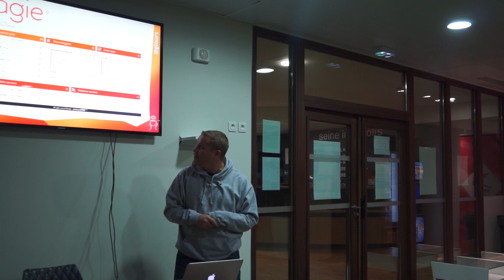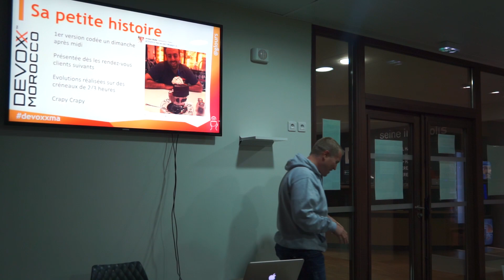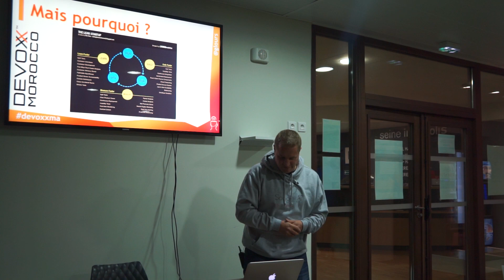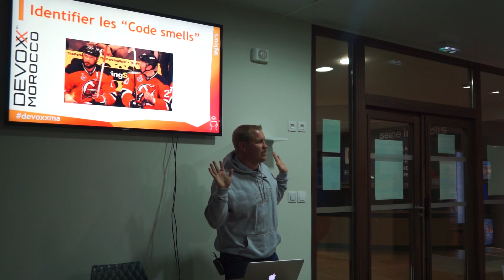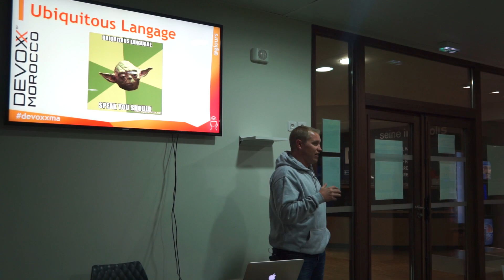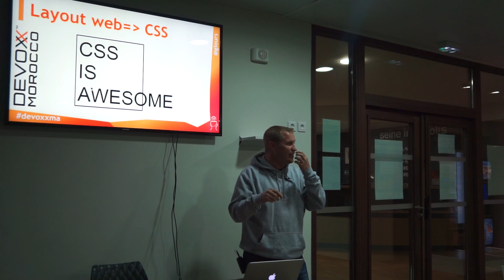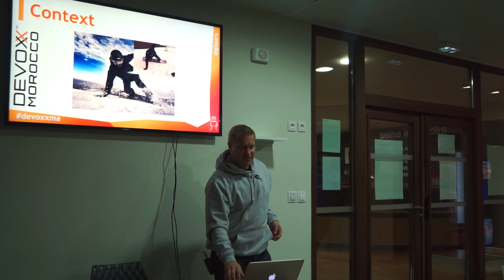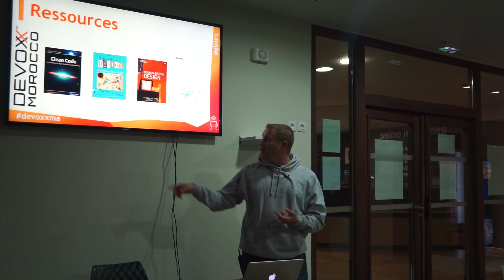Meetup 2016/10/25 - Guillaume Lours : BREF j’ai repris le code de mon CTO !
Votre CTO est une personne de grande valeur, il/elle sait partager la vision du produit, connait bien votre écosystème, la concurrence et c’est même généralement un(e) très bon(ne) developpeur(euse)… Mais c’est aussi quelqu’un de très occupé, qui gère la relation avec les investisseurs, les clients et qui ne dispose que de très peu de temps pour préparer ses démonstrations d’avant ventes. Si une de ces démos est unanimement validée par les clients, vient le temps de faire un vrai produit de ce draft d’application… Et c’est là que vous reprenez le code de votre CTO :-)

Dans cette session nous aborderons les raisons pour lesquelles votre CTO vous laisse un code qu’il/elle vous refuserait lors d’une code review. Pour cela nous reviendrons sur son rôle dans le développement d’un produit et sur le Lean Startup. Nous parlerons, en s’appuyant sur des exemples de code, de dette technique tactique et de pourquoi le passage du Proof Of Concept à un Produit nécessite de la part du développeur de s’appuyer sur des pratiques comme les Bounded Context de DDD, la règle du Boyscout de Clean Code, …